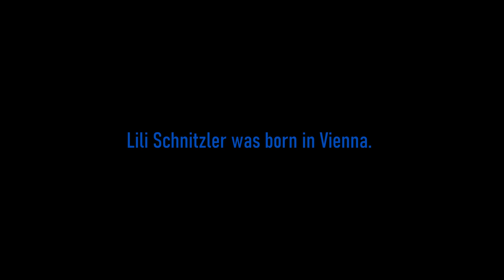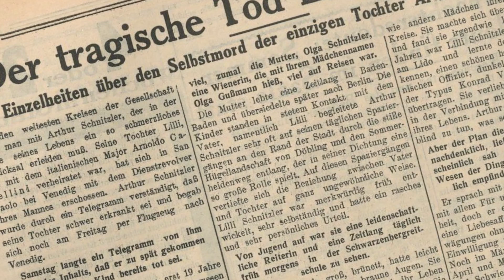Lili Schnitzler —Kubrick's Eyes Wide Shut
(European date notation)

13 - 9 ~ 139
26 - 7 ~ 26/2=13 • 137 ~ 237~(11)37

litkult1920er.aau.at/themenfelder/arthur-schnitzler-als-leser-beobachter-und-kommentator/